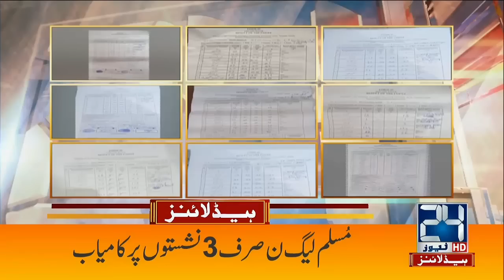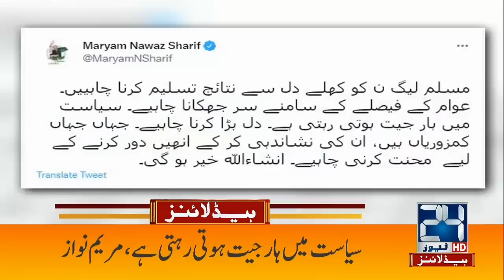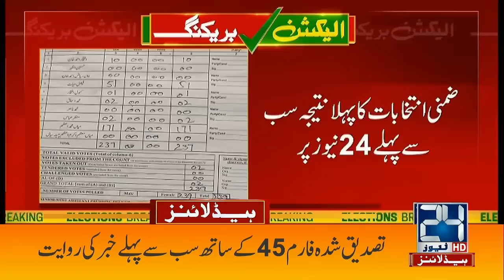Landslide Victory Of PTI In Lahore By-Elections | 2am News Headlines |18 July 2022 | 24 News HD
24 News HD Is One Of The Leading News Channels Of Pakistan Bringing You The Latest Current Affairs From Pakistan And Around The World.  Live National Assembly ,Senate Session And Current Affairs